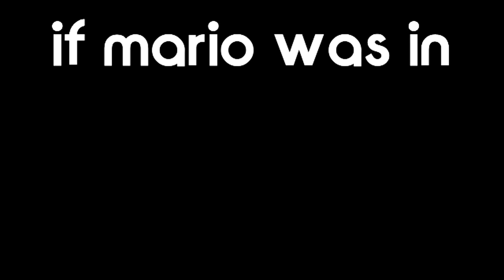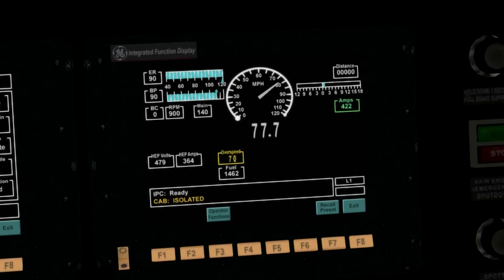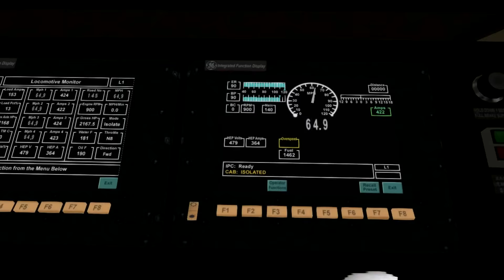Mario in... Train Simulator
(Fan-Made I AM NOT SMG4 Also please be aware of the dead memes as this was made in 2016 after all) Yeah it may not be like SMG4 quality but I gave this a shot after taking inspiration off SMG4's series and made my own 'episode'. Mario already has had a bad record with trains and this time it isn't any better. You'll just have to find out yourself if he makes it back home or screws himself over even more. This is obviously based off SMG4's popular "If Mario was in..." series so be sure to check those out if you haven't already as stated before, I took inspiration off SMG4.

Super Mario Galaxy 2 - Starship Mario 3
Super Mario Galaxy 2 - Rightside Down Galaxy
DragonForce - Through the Fire and Flames
Sudrian Afro - The Danger Theme
Frank Sinatra - Fly Me To The Moon
Railroad Tycoon Soundtrack - Switch Yard Blues
Super Mario Bros. 3 - World Map 2- Desert Land Theme
Thomas and the Magic Railroad - Chase Theme
Spongebob Squarepants - Closing Theme
Ferris Bueller - Oh Yeah
Ren and Stimpy - Shopping Street
New Super Mario Bros. Wii - Invincible Theme
Frank Sinatra - Come Fly With Me